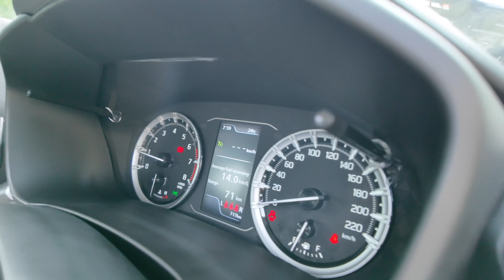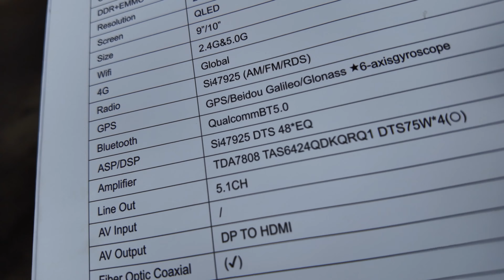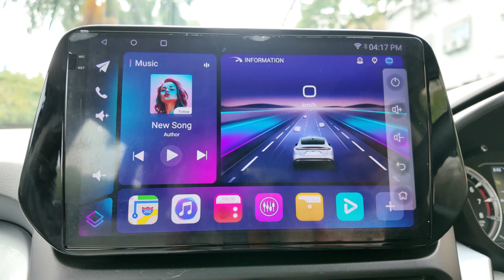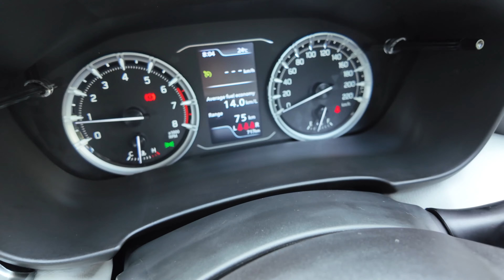CRUISE CONTROL INSTALLED IN TOYOTA HYRYDER BASE MODEL!!!!🇮🇳🔥 | with 18' Alloys Wheels